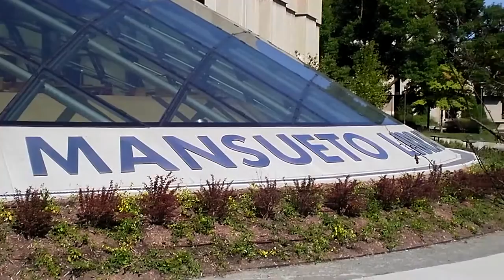Helmut Jahn - Joe and Rika Mansueto Library - University of Chicago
The library's elegant design and prime location on campus offer "a bold statement of importance, of centrality," Nadler says. The project has come to fruition thanks to the vision of Joe and Rika Mansueto, both UChicago alumni, who view libraries as a central part of academic life. University leaders named the library for the Mansuetos in recognition of their $25 million donation to support library research.

Architect Helmut Jahn designed the facility with a striking elliptical dome to enclose the above-ground facilities. In addition to a light-filled reading room for library users, Mansueto includes cutting-edge facilities for research, digitization of printed materials, and preservation of library holdings.